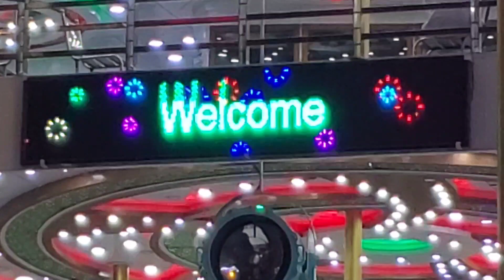রাতের খাবার। ঢাকা বরিশাল লঞ্চের কেবিনে পরিবেশিত খাবারের গুনাগুন।Best Dinner on launch journey.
আশা করি ভিডিও গুলো আপনাদের উপকারে আসবে, তাই অনুরোধ  করবো যারা আমার এই চেনেলটিকে এখনো সাবস্ক্রাইব করেননি তারা অচিরেই সাবস্ক্রাইব করে দিবেন, আর যারা সাবস্ক্রাইব করে ফেলেছেন তাদের প্রতি রইলো আমার অন্তরের গভির থেকে শ্রোদ্ধা ও ভালোবাসা
সকলেই ভালো থাকবেন সেই কামনা করে আজেকের মতো
আল্লাহ-হাফেজ